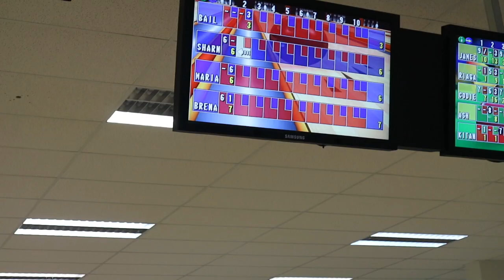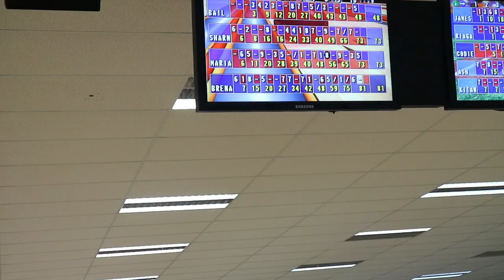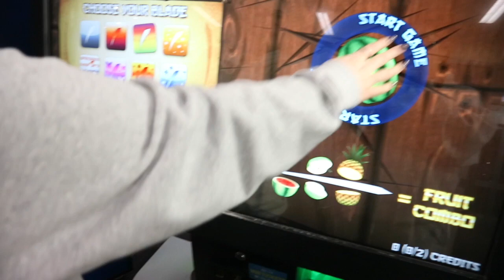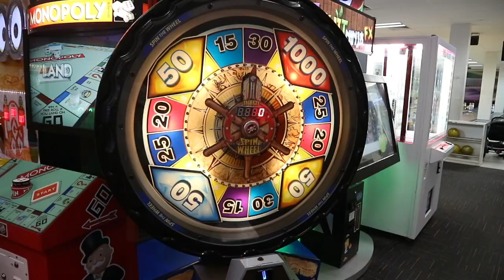I got a Tattoo! - WEEKEND VLOG I Moriah Shae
Hi guys!!! If you new WELCOME - hello,  how are you?! I had a very exciting weekend and wanted to vlog it all and share it with you. Lots of love,
Moriah xx